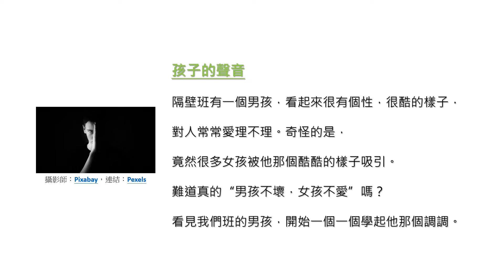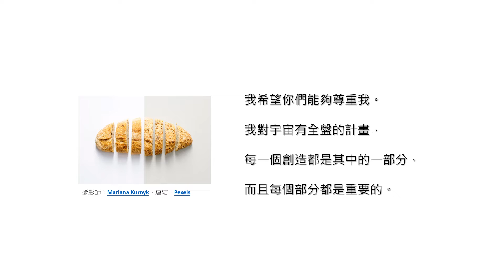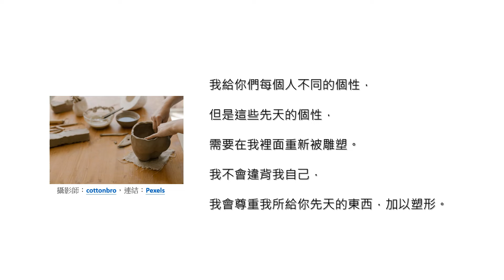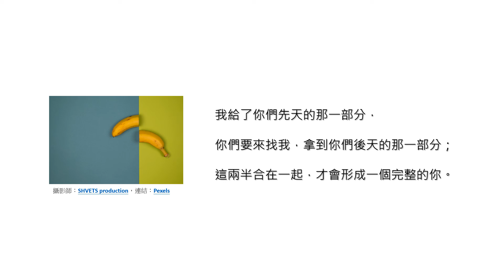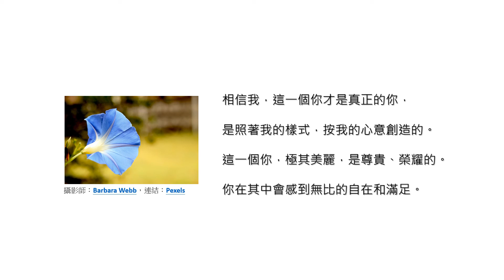聽耶穌的聲音-7 ∣ 真理中的自己 ∣ 先天的性格要在真理中雕塑，真理中的自己才是真正的自己。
Listen to the Voice of Jesus – 7 ∣ The Self in the Truth ∣ Innate character ought to be sculpted in the truth, only the self in the truth is the true self.